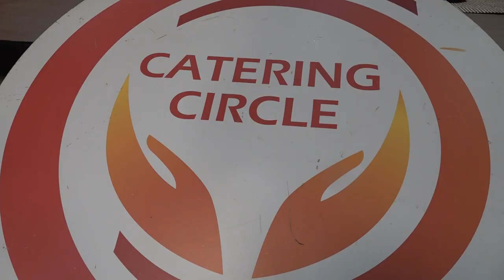Channel S News: Catering Circle Season 7, Restaurant Star Show 2022 Final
We have chosen the Star of the Season! With his winning dish Mackerel 3 Ways (of Taj Tandoori Cambridge), Julal Syed takes home the Star Award!

The Finalist Awards go to Jassim Hussain's Salmon and Calamari (Shoreditch Fish and Chips) and Rejwan/Tajwar Shelim's Kasundi Scallops (Viceroy of Windsor).

Catering Circle
Catering Circle is a solution-driven march for the catering industry to identify ongoing problems, discuss and address threatening issues, and formulate long-term solutions through caterers' and key stakeholders' active participation.